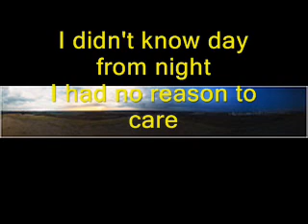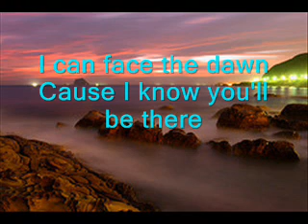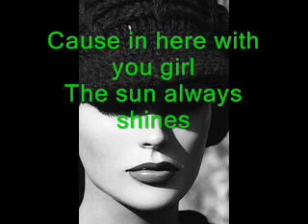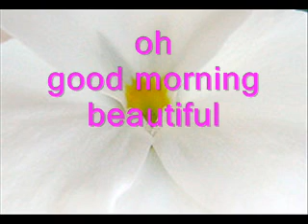good morning beautiful with lyrics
i know i have put keith urban but i have heard so many times that it is steve holly now am tired of hearing it so its steve holy with lyrics hope this suits everyone